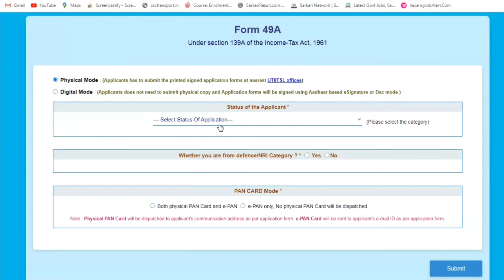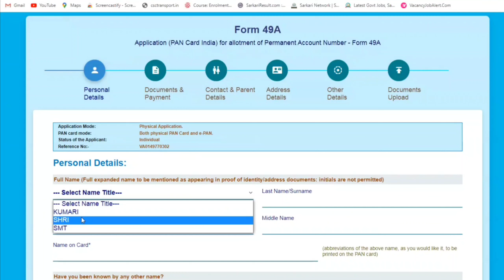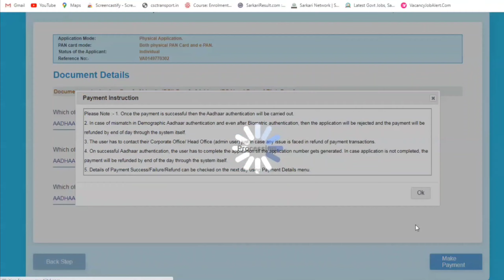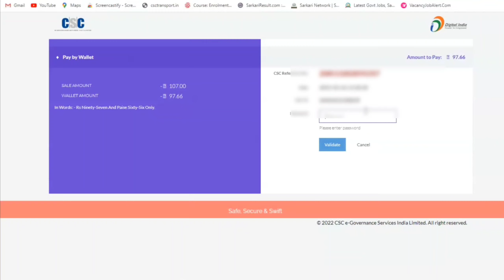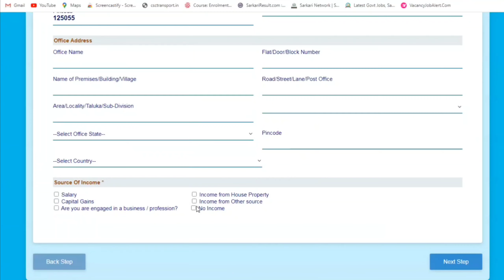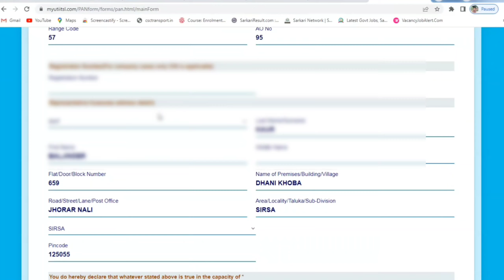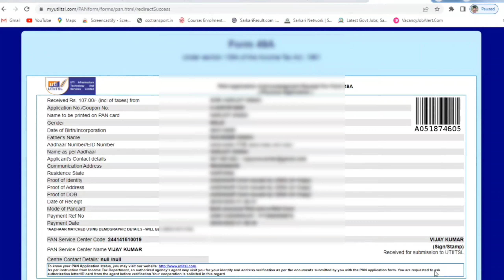Minor Pan Card Apply Online CSC UTI | how to apply minor Pan card | Minor Pan card Apply Online 2022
csc se Minor Pan Card Kaise banaye
how to apply minor Pan Card through csc
how to apply Minor Pan Card

csc uti pan card
Minor pan card kaise banaye uti se
new pan card apply Online complete Process
csc uti se Minor pan card kaise banaye online hindi me
how to apply Minor pan card 2022